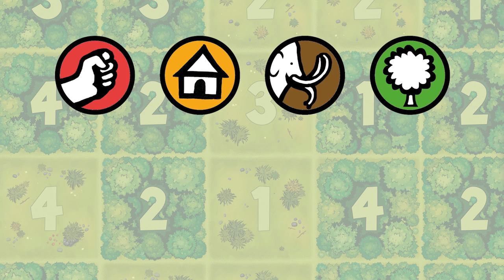Sapiens – Présentation du jeu 🇫🇷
Une courte présentation des mécaniques de Sapiens. Sortie le 7 mai 2015.